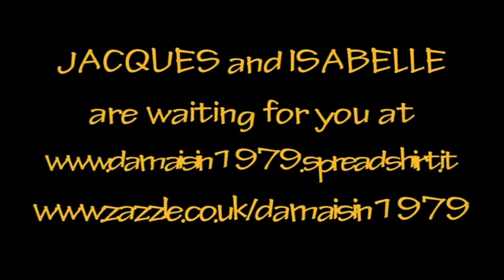The return of speedy Isabelle chihuahua dog.avi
The events of two chihuahua dogs, Jacques and Isabelle, they play and have a lot of fun, a beautiful couple...Meet Jacques and Isabelle Jacques and Isabelle are on your way, more videos are coming! TU DAGA DAGA...